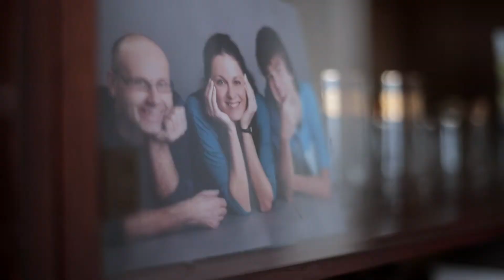Provident Finanacial documentaries 3-Passion Communications advertising agency Reklamní agentura